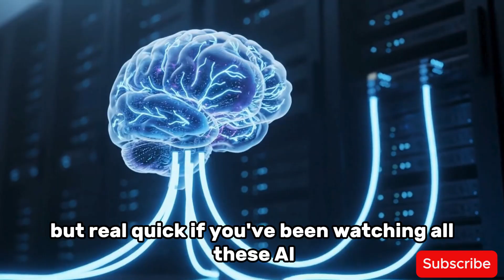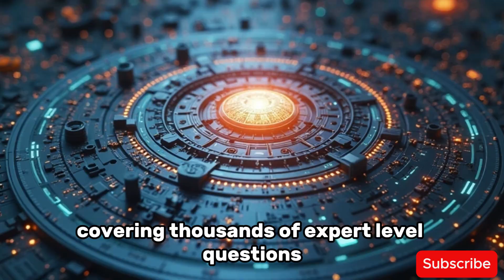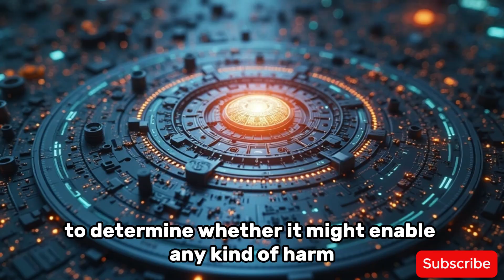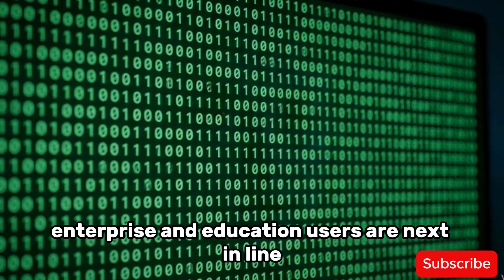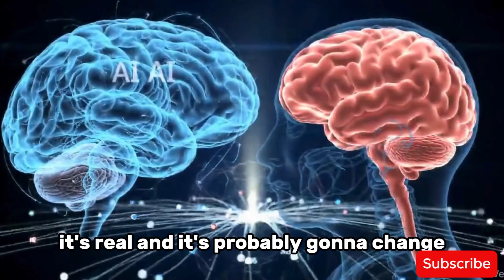OpenAI Just SHOCKED The WORLD With ChatGPT AGENT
OpenAI just dropped a bombshell—and it's changing everything.
Introducing ChatGPT Agent: an AI that doesn’t just talk, it takes action.

From browsing the web, handling your emails, creating slides, analyzing data, and even running code—this next-gen AI operates inside its own virtual machine to complete real-world tasks... autonomously. 😳

In this video, we break down:
✅ What ChatGPT Agent really is
✅ How it works (under the hood)
✅ Real use cases that could replace jobs
✅ Its game-changing web browsing & app integrations
✅ Serious safety concerns—and how OpenAI is handling them

Whether you're a developer, entrepreneur, or just someone curious about the future of AI…